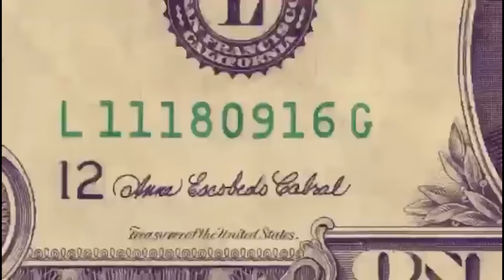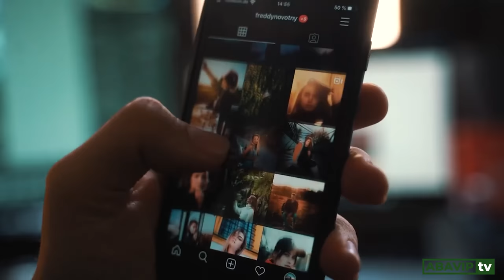DORE IMPAMVU UDATERA IMBERE!“This is WHY you are not achieving SUCCESS!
- link niba ushaka kwinjiza $C uri kugenda— It Pays to Walk
- Bona kugeza $25 ya free nukoresha iyi LADDER life insurance
- Tangira ku investinga na Acorns.
- Gura ibintu ubone namafaranga& ukoresheje iyi link ya Rakuten urabona $30 ya free

*Menya Uburyo 8 Wakorera Amafaranga Kuruhande /SIDE HUSTLE (Kandi ukaguma mu kazi wakoraga gasanzwe):

I cannot guarantee any gains or losses on investments, as investing of any kind involves risk. It is crucial to conduct your own research and due diligence before making any investment decisions. Please be aware that I am not responsible for any financial gains or losses you may incur, as I am not giving any financial advice.

Additionally, it is important to note that past performance is not indicative of future results, and any historical data provided should not be used as the sole basis for investment decisions. The markets are constantly changing, and it is important to consider current economic conditions and other relevant factors before making any investment decisions.

In conclusion, please exercise caution and seek professional advice before making any financial decisions. I am not responsible for any loss or gain you may experience, and this disclaimer serves as a reminder to take responsibility for your own financial decisions and to seek appropriate advice when necessary.